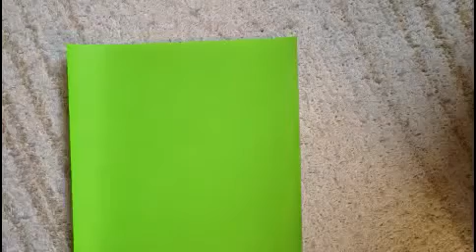How to make a origami Piggyback grasshopper